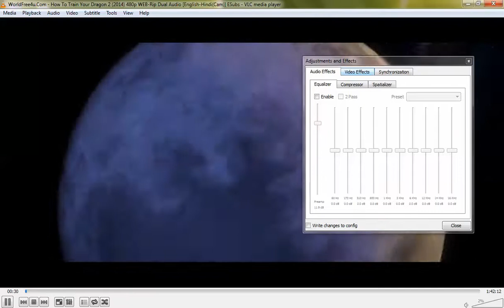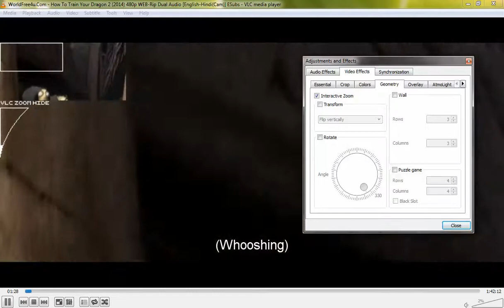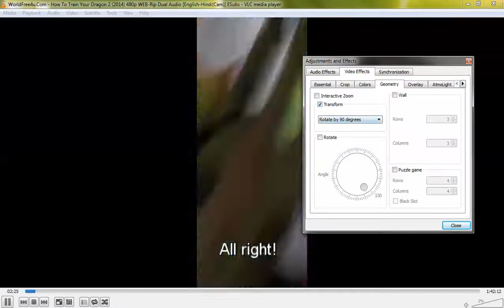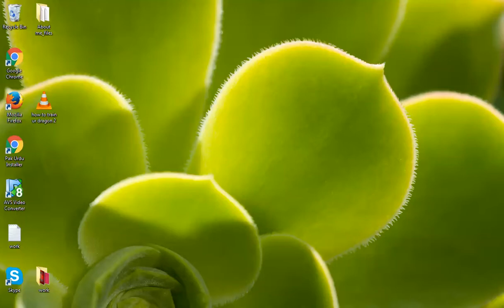How To Rotate & Transform Videos In VLC Media Player In windows 7,8,8.1,10 In Urdu/Hindi 2017,Easily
How can rotate ,transform, all types of videos in vlc media player (in Urdu/ Hindi) in all type of windows easily and simply

I will also tell you in following linked video how we can download VLC media player